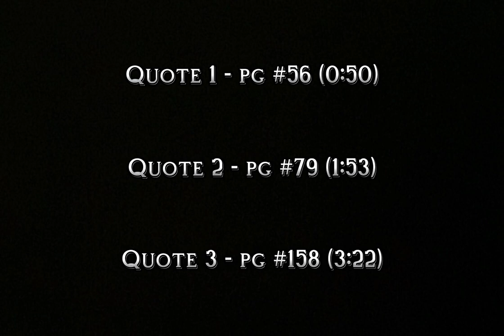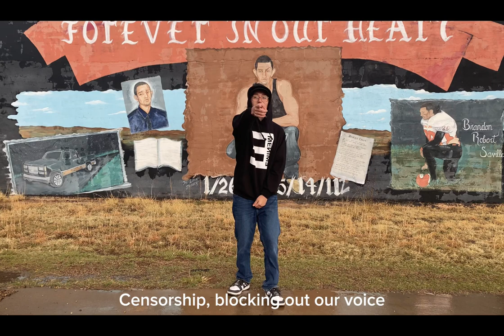Travis Lee - Breaking The Silence (Executive Producer: Adan Urrea)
Fahrenheit 451 Project.